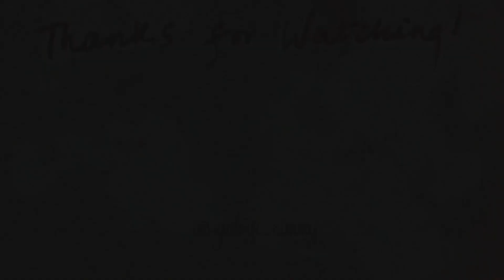What I ate in a week (whilst ‘dieting’) | 먹을거 다 먹고 일주일에 2kg 빼기!!!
This is everything I ate during the week to lose 2kg (spoiler it’s basically everything I want but just following an intermittent fasting routine of eating in a 9am-3pm window) after a bank holiday weekend of eating my heart out…I’m still going with my intermittent fasting until I hit my end goal weight…but anyway hopefully you enjoy this video and watching me eat a hella lot 😅 and hopefully it makes you realise losing weight doesn’t always have to be super difficult and miserable, you can still do it happily and healthily! But imma stop here, and I’ll hopefully see you all again next week, thanks all again so much for watching~! 🫶